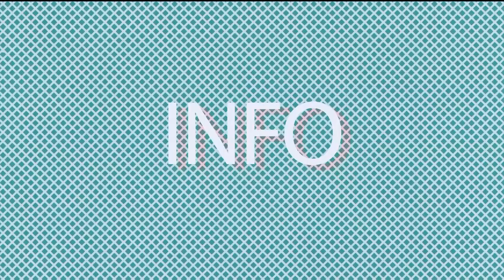PTE Speaking Test Tips and Tricks - How to Improve Pronunciation & Microphone Position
In this video, Alex from Dream PTE Coaching shares Speaking Tips and Tricks about PTE and how to improve pronunciation

Do you struggle with Speaking Pronunciation in your PTE Exam?
Are you getting a low pronunciation score and don't know the reason why? May you even scored 10 in pronunciation...

There are a few things that may be going wrong:
- Microphone positions
- Poor pronunciation
- Tone of voice
- Pitch of voice
- Your PTE exam booking settings

In this video, Alex goes more in depth on specific tips, tricks, and strategies for the SPEAKING section of the PTE Academic Exam. Specifically, he discusses some myths about pronunciation, what's the bare minimum score you need to score 90 in speaking anyway, and how to fix various issues if your score is SUSPICIOUSLY LOW.

Get the advice and tricks to score FULL marks on your PTE exam. Watch the full playlist to find a way how YOU too can crack the test and get your desired score.